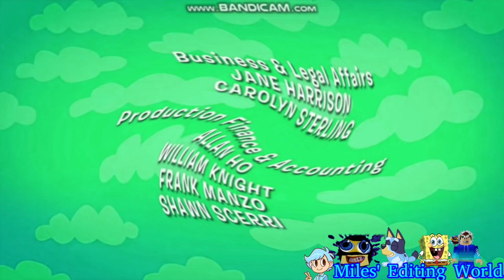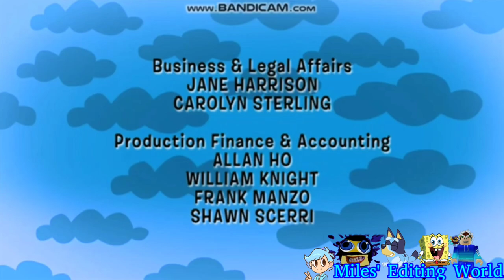Nickelodeon Productions/Nevela Effects (Preview 2 Dota Effects)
Credits to Aubree Bloom for the source.

List Of Effects:
1. Normal
2. LTKC Map
3. Does Responded
4. G Major 7
5. Freshing Equalizer
6. Mac OS X Booting
7. Distorted X
8. G Major Infinity
9. G Major 250

This was a classic fr. Also, sorry I didn't add the glow on the G Major Infinity.

ID for roblox profile: 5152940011

Please subscribes! It really helps me get to my goals!